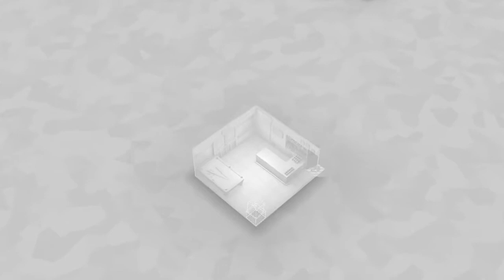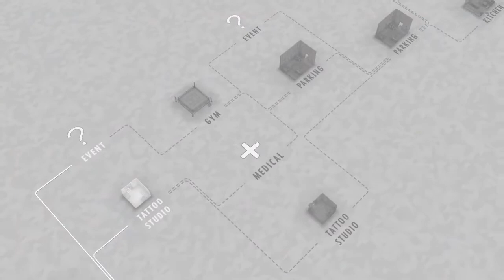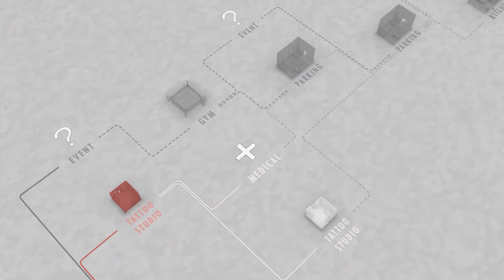Fights in Tight Spaces Part 45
Starting again! Eventually I'll finish it.